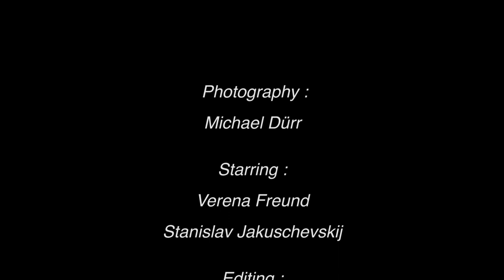Cinema Photographique by Michael Dürr presents : " Cayman Candy "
Cinema Photographique by Michael Dürr

presents :

" Cayman Candy "

Starring : Verena Freund
               / Tempo
                Stanislav Jakuschevskij
               / Body & Soul
Editing: Bernhard Utz
Shades : Tom Ford , Swarovski by Marcolin Eyewear
Soundtrack : David Lynch `Noah `s Ark` ( Moby Remix )
Supported by : Porsche Cayman